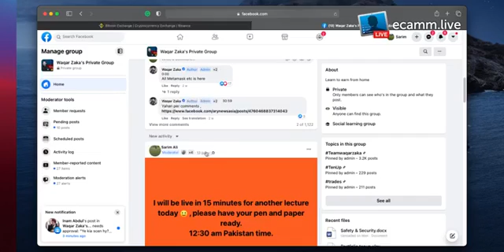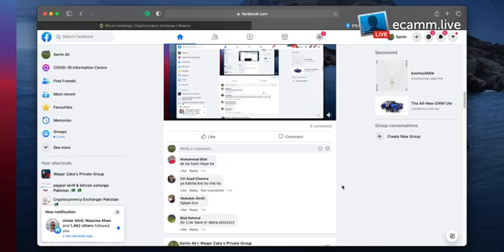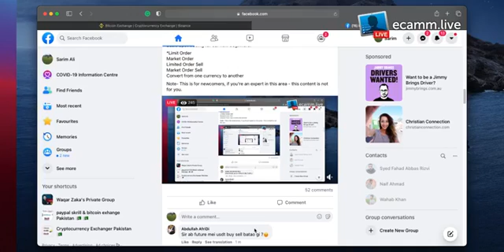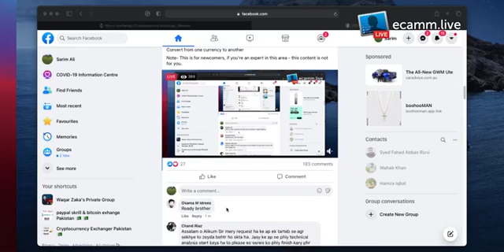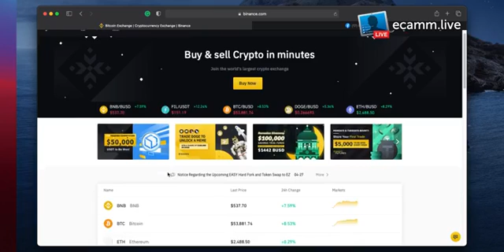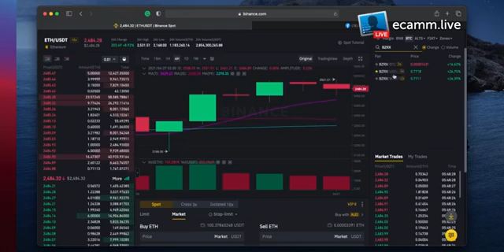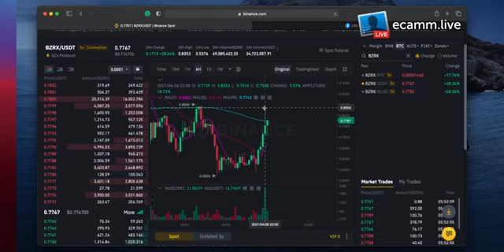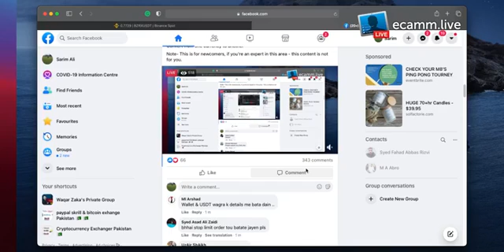Spot Trading By WAQARZAKA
Basic Spot trading for our new beginners.
*Limit Order
Market Order
Limited Order Sell
Market Order Sell
Convert from one currency to another